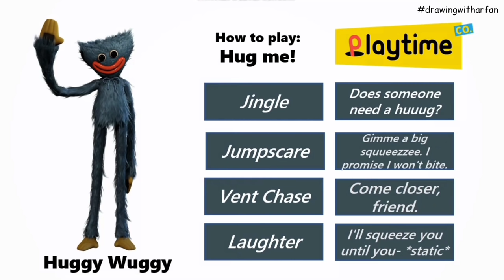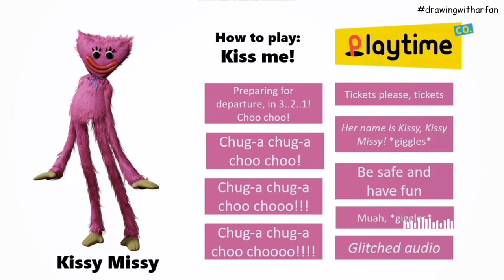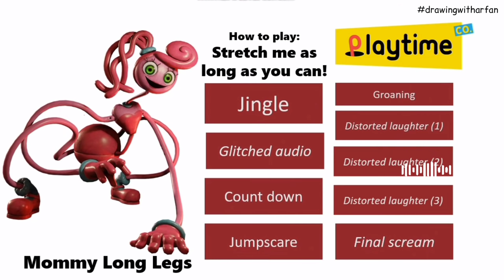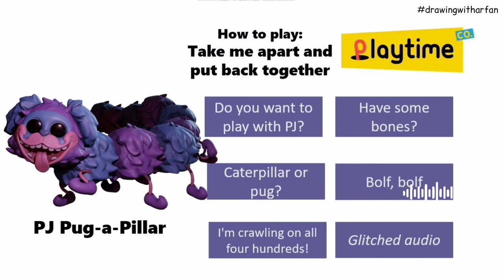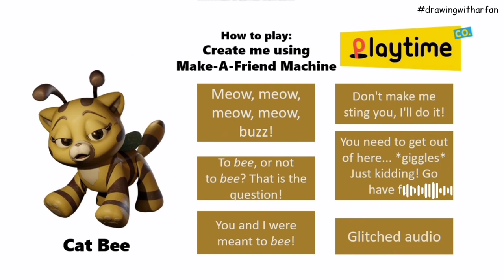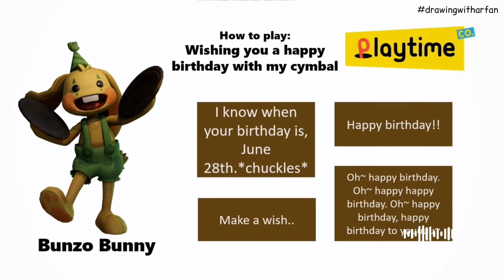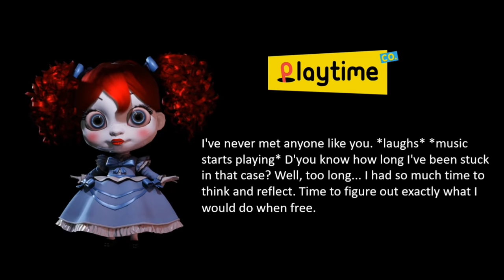I MADE Poppy Playtime Soundboard All Voice Line of All Characters PART 1 from Playtime co Cardboard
Hi all!
In this video I tried to make sound board of Poppy Playtime Game from their card board that you found on the game.
This is not a game or application. I made it by my self, so you cannot download or playing this.

Application that I used to make this video:
- Ms Power Point for Windows
- Inshot Pro for editing
All of my videos are made manually by myself with certain programs and applications, and are not mass-produced or auto-generated videos. This is not reused content (some creators may copied this video or concept of this video, but I am the first to made it).

Poppy Playtime is an episodic horror video game developed and published by American indie developer Mob Entertainment. The player takes the role of a former employee of toy-making company Playtime Co., who revisits its abandoned toy factory 10 years after its staff's disappearance. The player navigates through a first-person perspective and must solve puzzles, some requiring a gadget named the GrabPack, to progress while avoiding various enemies.
Game Developer:
MOB Entertainment